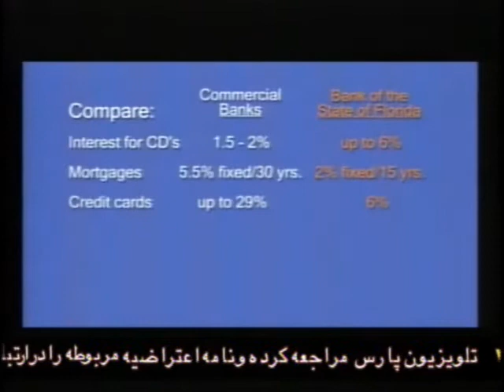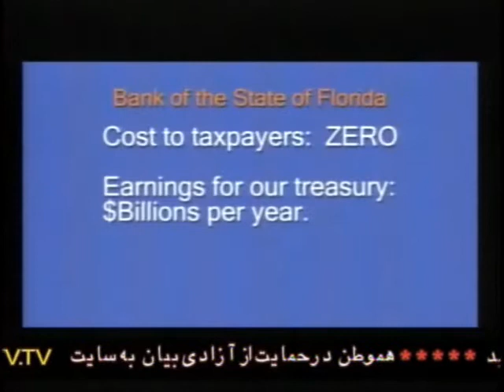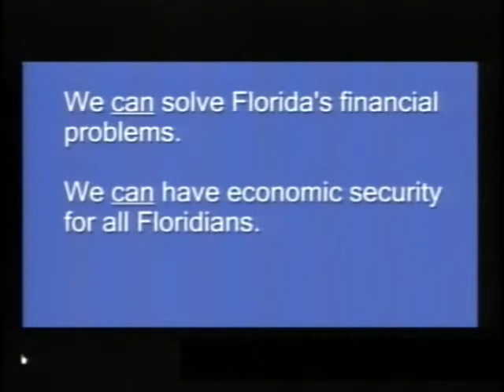Farid Khavari interview on PARS tv - Part 2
Florida gubernatorial candidate Farid Khavari being interviewed on PARS TV